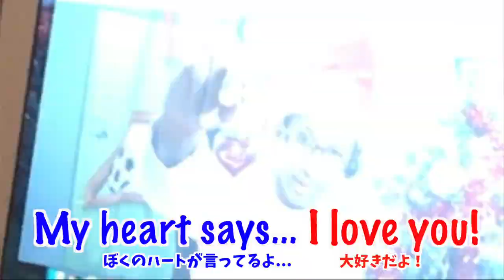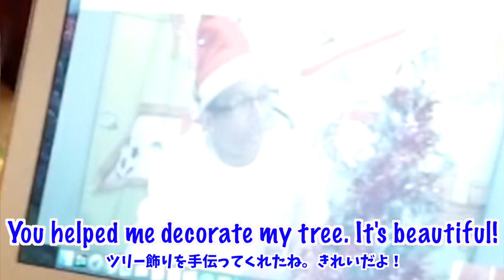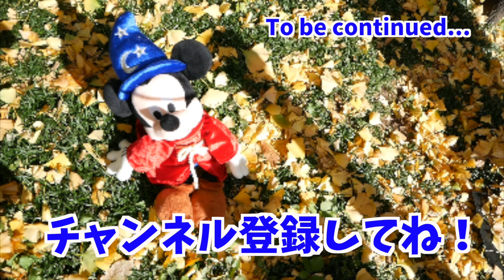初めてのオンライン英会話！ネイティブの先生の顔が見える #113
英語をアウトプットする場の一つとして、オンライン英会話を体験してみました！毎週、電話を介してネイティブの先生とお話ができる "テレフォン・イングリッシュ" を行ってはいるものの、肝心の"英語でコミュニケーションする楽しさ" は味わえていないようでした。オンライン英会話では、ネイティブの先生の顔を見て英語でコミュニケーションをすることができます。楽しんでできたのでしょうか？

●子ども向け英語教材といえばコレ！「ディズニーの英語システム」が家に届いたよ！#1